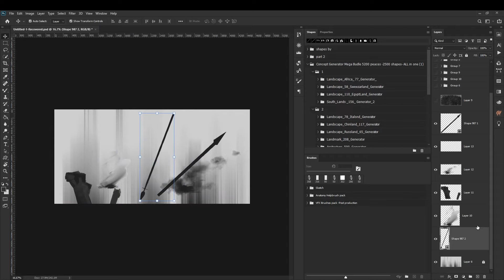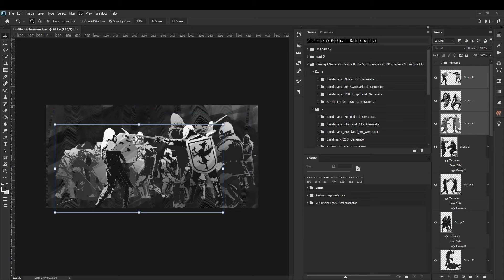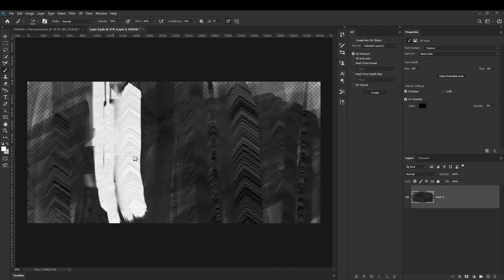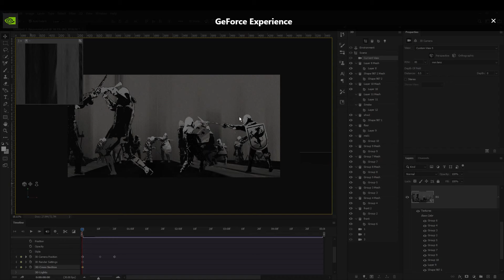Intro To : Medieval Battle Generator tool [1200+ Custom shapes Mega Pack]